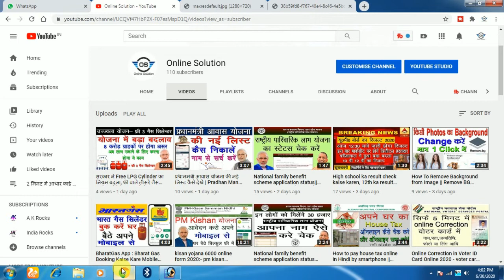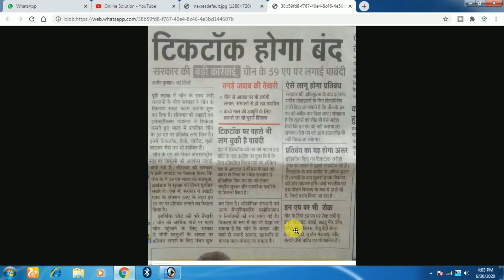59 Chinese Apps भारत में बैन || TikTok,Uc Browser Banned in india || 59 Chinese Apps Bigot in india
59 Chinese Apps भारत में बैन || 59 Chinese Apps Banned in india || 59 Chinese Apps Bigot in india

tik tok ban in india, tiktok ban, chinese app ban in india, tik tok ban in india news, tik tok ban